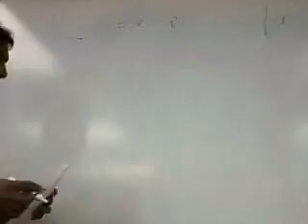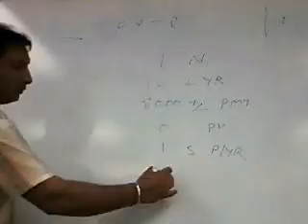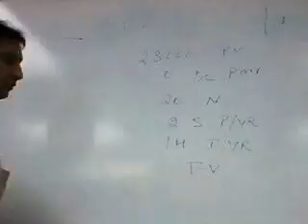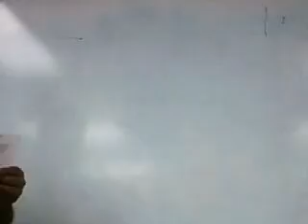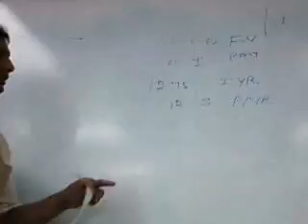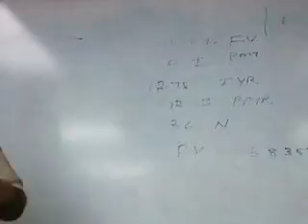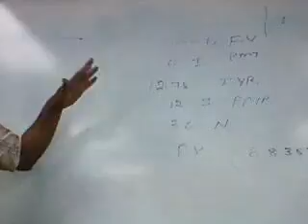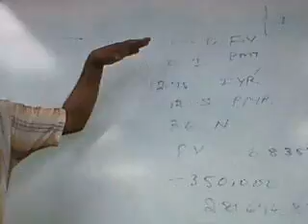chap 13 Part L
jbsrealestate